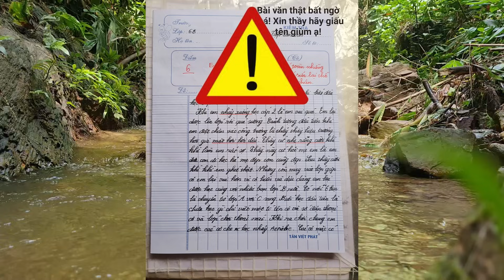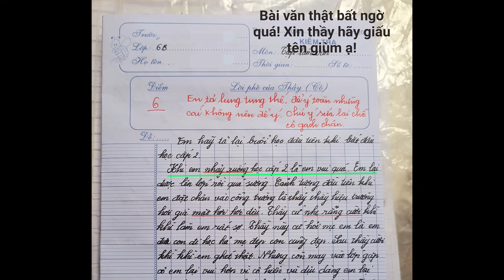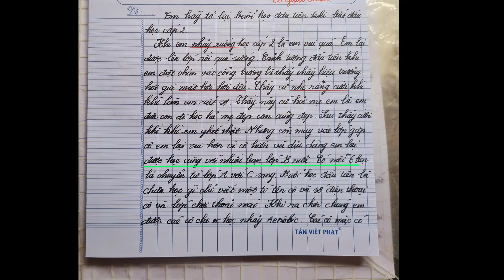Cười gãy răng với bài tập làm văn nhiễm phim nặng vô cùng hài hước #280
Nếu các bạn có nhu cầu mua sách quý, hiếm, nhân sinh cuộc đời, sách tu luyện thành thần tiên, tu luyện giải thoát... Hãy bấm link dưới:

Gải trí với học trò quả là một điều hết sức thú vị. Từ những bài văn, bài kiểm tra, bài tập, bài thi… của học sinh làm bài bình thường hoặc tốt ra thì còn nhiều bài khiến chúng ta bất ngờ, cười lăn cười bò thích thú về độ bá đạo, sự ngây thơ, ngô nghê hoặc cũng có thể là ẩn chứa mầm giống của các thiên tài trong đó.
Qua những bài viết tay độc lạ, bá đạo, hài hước... của học sinh ngoài để giải trí cũng giúp chúng ta phần nào hiểu được tâm hồn của giới trẻ, hiểu được tâm tư của họ để mình thêm yêu và định hướng được tương lai cho con em chúng ta.
Tất cả các bài văn đều được giấu tên, thông tin cá nhân trong kênh chỉ trừ những bài được báo chí đăng công khai hoặc được sự cho phép của người viết thì mới show thông tin trên video. Chúc các bạn xem video vui vẻ.

Tham gia làm hội viên của kênh này để được hưởng đặc quyền theo link này: